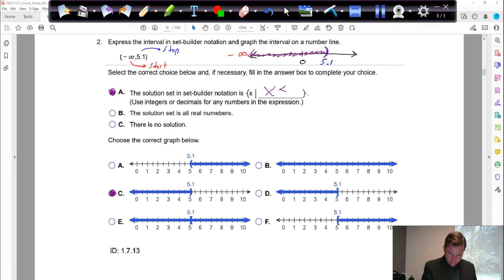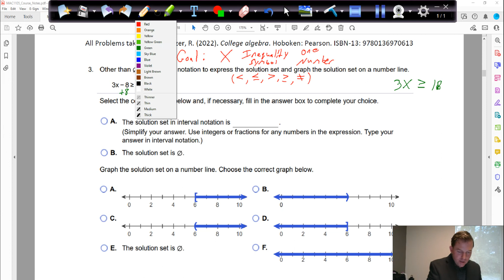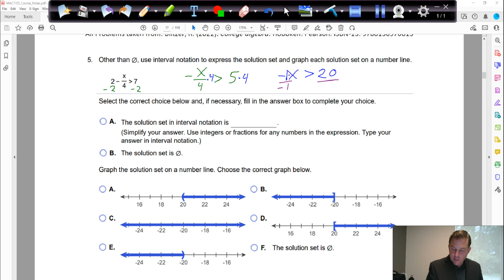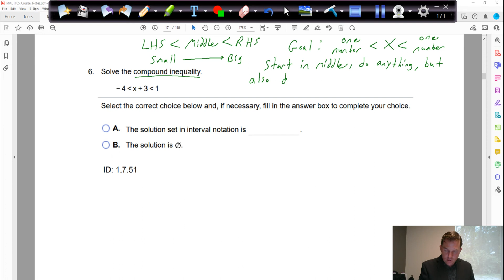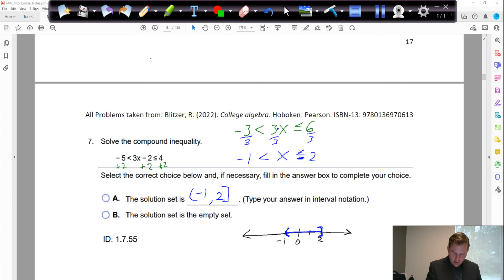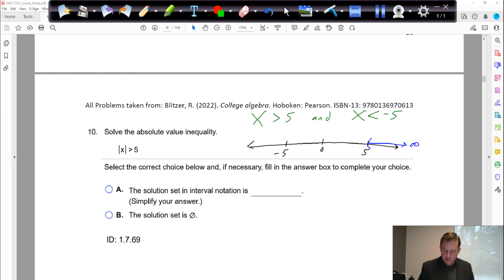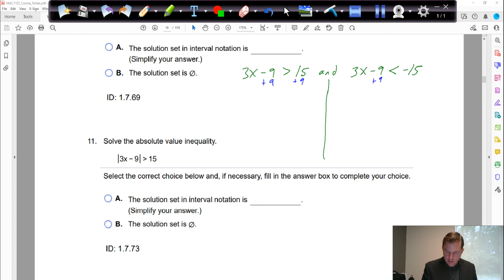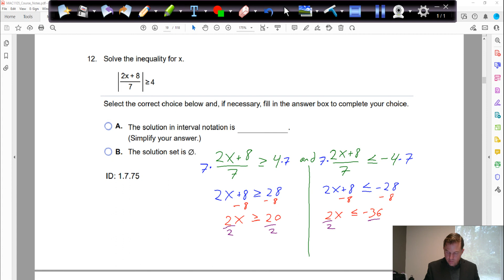Section 1.7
Number line, solving inequality, compound inequality, and absolute value inequality problems.